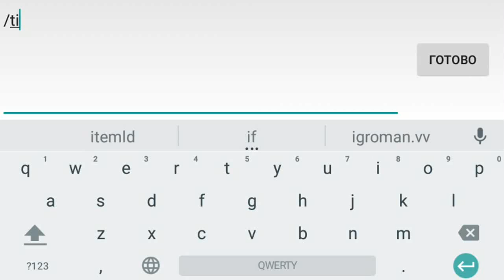Redstone v0.6 Mod для Minecraft PE 0.13.1